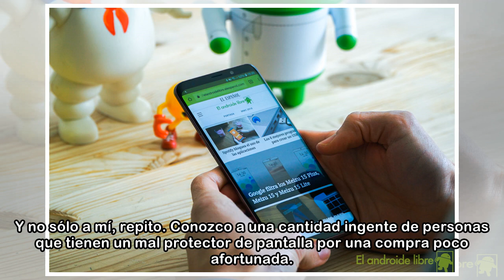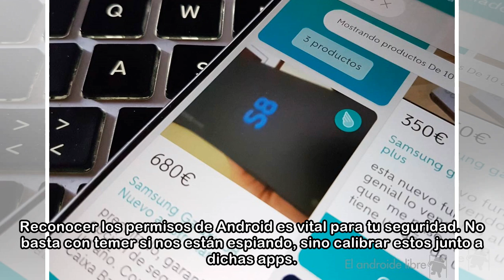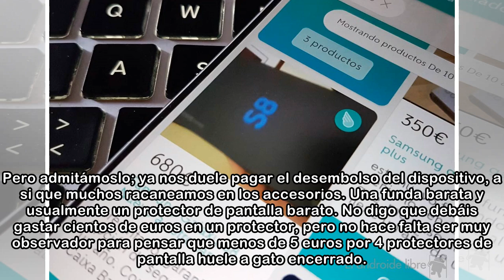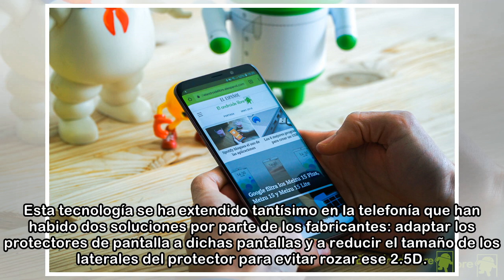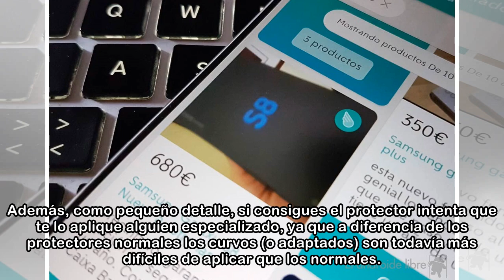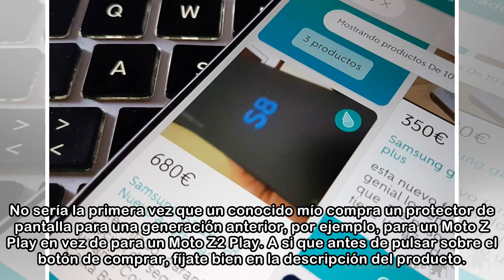Consejos para comprar un protector de pantalla para tu móvil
Comprar un protector de pantalla para tu smartphone puede ser un acierto o toda una pesadilla. Si no se siguen ciertos pasos, puedes verte con un quebradero de cabeza. Os voy a contar una anécdota que...